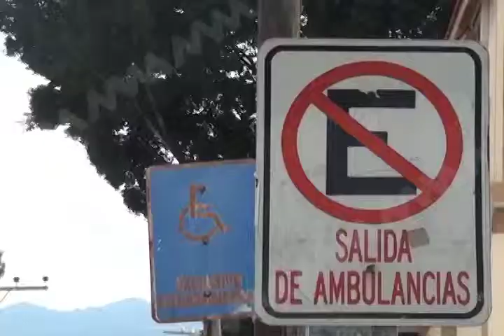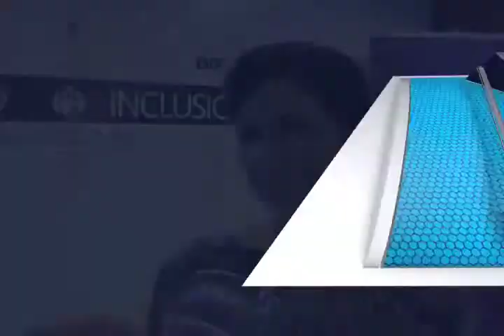CELESTINO EXPO INCLUSION FT